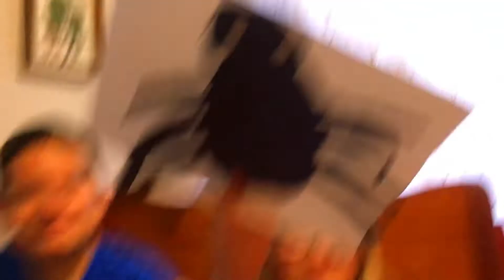Unboxing A Mystery Box Full of Toys!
We got another box from our great-uncle who's an artist and sculpts toys! Wonder what he sent us this time! Also, Peyton has a black eye! What on earth happened?! Come find out!

We appreciate your support and are happy to return the favor by watching and commenting on your videos! Please continue to engage with us and we will do the same. Thanks so much for your love and support!

==ABOUT US==
Hi, we're Addison and Peyton from Adventures With A and P and our goal is to inspire other kids to get out and have an adventure!

We are kidyoutubers who make Family Friendly, PG, clean content which includes adventure of all kinds like nature hikes, taste tests, unboxing, pretend play, challenges, surprises, travel, hauls and more! :)